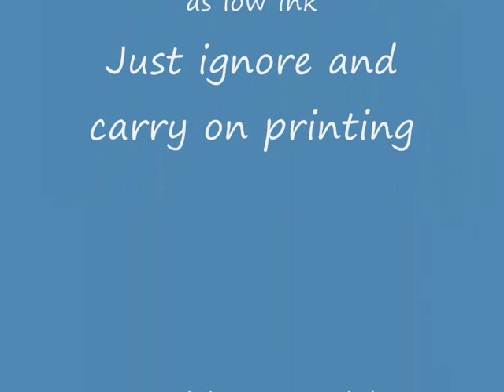How to install a CISS onto a HP F4272 Part 2